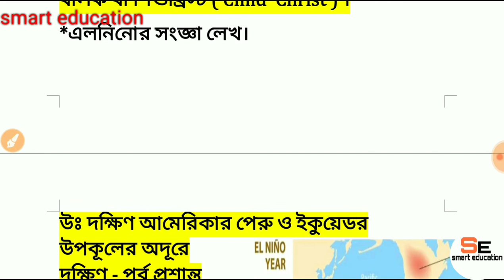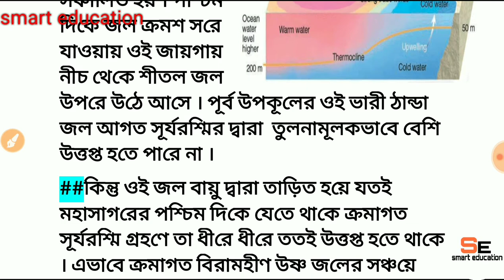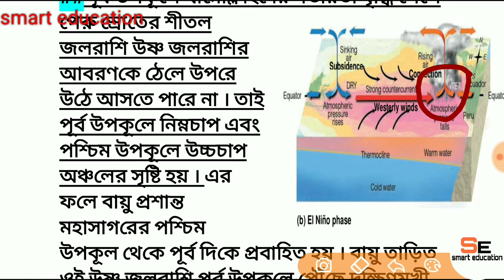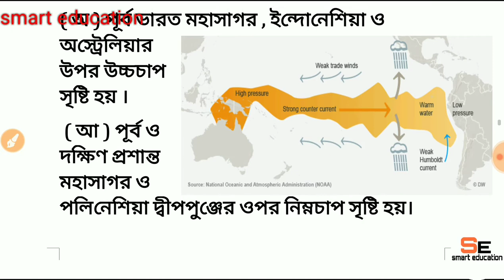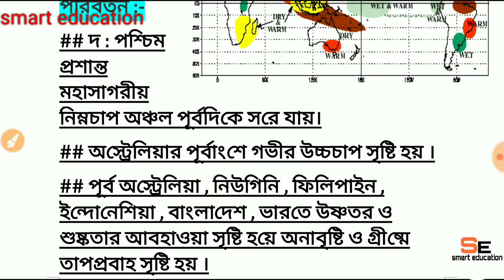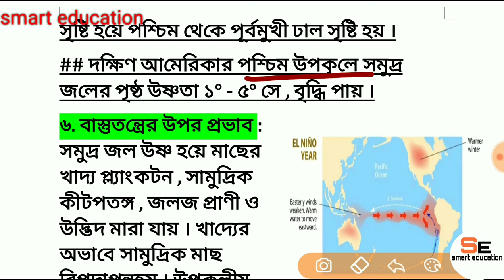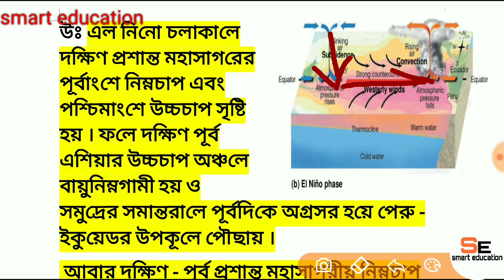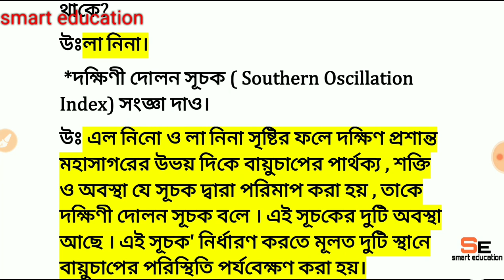wind system#Elnino#southernOscillation#ENSO#SOI(এল নিনো উৎপত্তির কারণ)part-4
(planetary wind)part-1

(ত্রিকোশীয় তত্ত্ব)part-2

(ওয়াকার সঞ্চালন,লা-নিনা)part-3